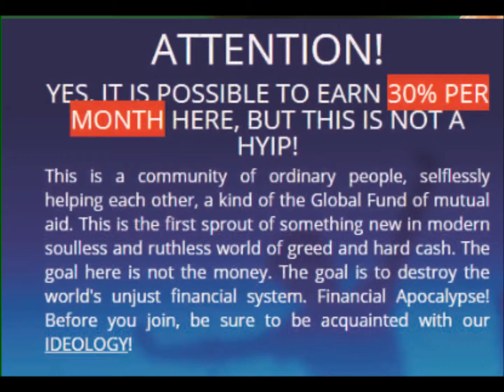Gordon Got Help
A Quick Testimony.